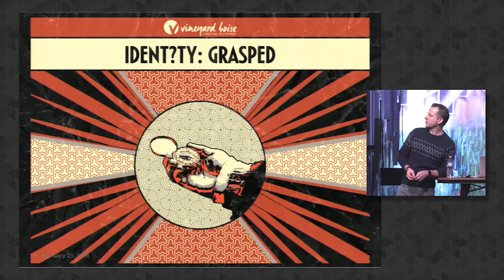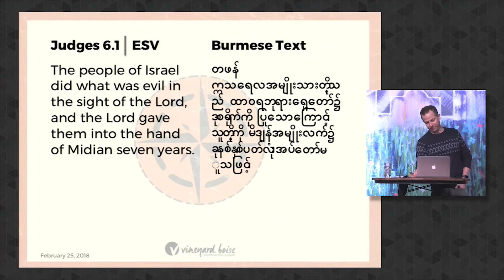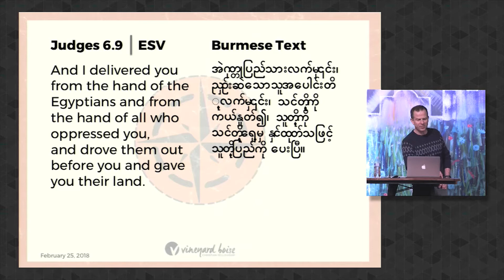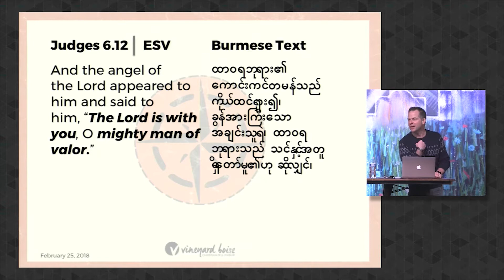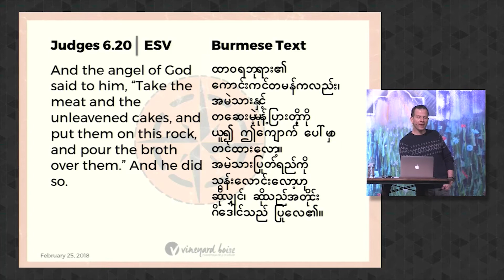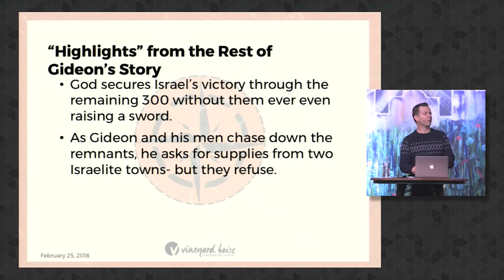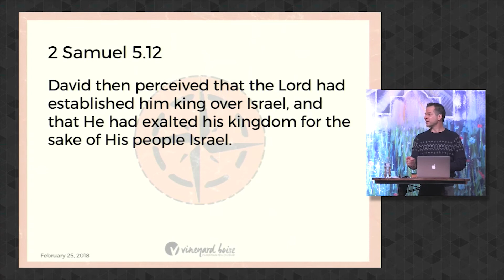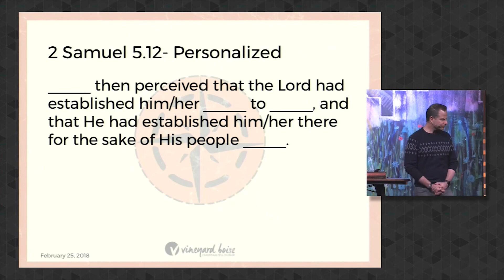Ident?ty - Grasped - 2.25.18